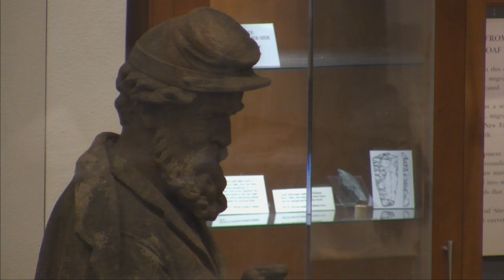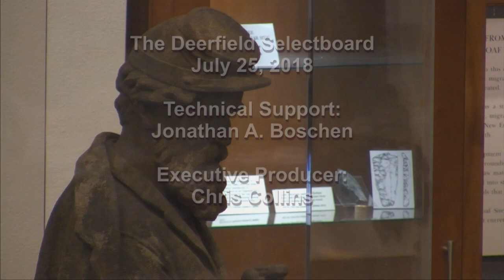Deerfield Selectboard - July 25, 2018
The regular meeting of the Deerfield Selectboard. Recorded July 25, 2018 at the Deerfield town offices.